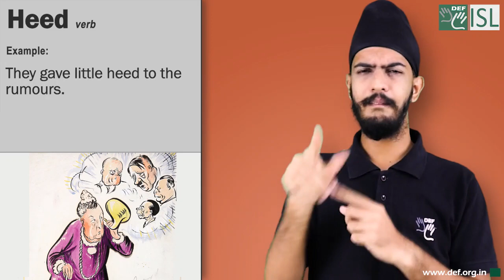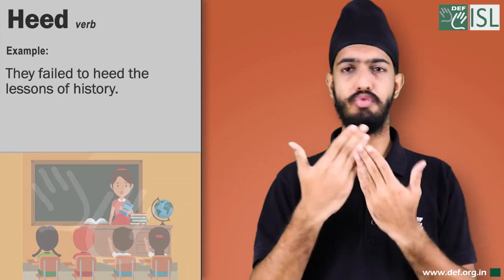Heed (verb) Word of the Day for August 31st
Heed (verb)

Meaning:- to pay attention to something, especially advice or a warning:

Examples:- 1. The airline has been criticized for failing to heed advice/warnings about lack of safety routines.
2. They gave little heed to the rumours.
3.   They failed to heed the lessons of history.
4. Take heed of your doctor's advice.